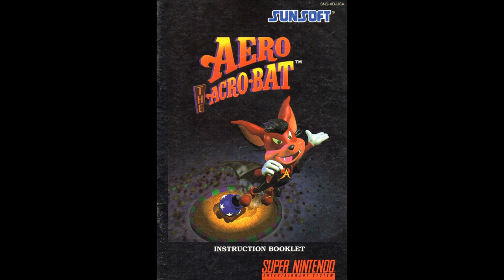Aero the Acro-Bat SNES OST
Developed by Iguana and published by Sunsoft for the Super Nintendo
Entertainment System SNES in November 1993

Composed by Rick Fox (Fox Productions)

00:00 1. Title Screen + Circus, Act 1
01:45 2. Act Summary
02:44 3. Circus, Act 2
04:05 4. Circus (Bonus Act)
06:34 5. Circus, Act 3
07:35 6. Circus, Act 4
09:21 7. Circus, Act 5
12:59 8. Circus and Funpark (Boss Act)
14:38 9. Funpark, Act 1 + Outside Woods, Act 3
17:01 10. Funpark, Act 2 (Bonus Act)
18:38 11. Funpark and Museum, Act 3
24:27 12. Funpark, Act 4
26:56 13. Funpark and Museum, Act 5
29:44 14. Outside Woods, Act 1
31:38 15. Outside Woods, Act 2
33:50 16. Outside Woods, Act 4
36:02 17. Museum, Act 1
38:36 18. Museum (Bonus Act)
40:54 19. Museum, Act 4
42:14 20. Museum (Boss Act)
45:04 21. Ending and Staff Roll
46:25 22. Extra Life ~ Continue
46:27 23. Bonus Act Failed